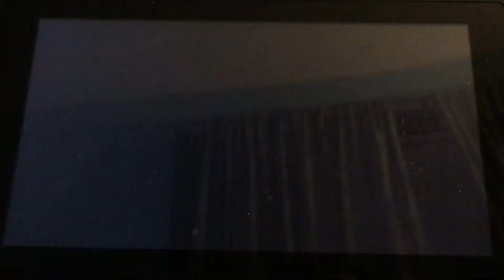“ICY dead people” by Revolv $Super Mario Maker2$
Cool level I saw Ryukhar play on YT
YSV-G4G-JVF